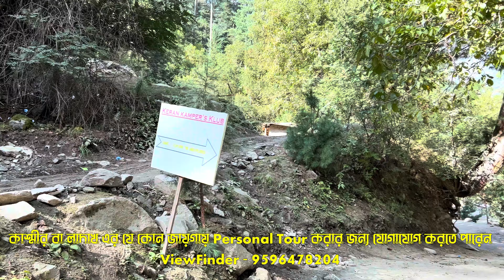Keran Village | Last Village Of India ( POK ) ..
ViewFinder  ( Suraj )
Travel Agen - এর থেকে অনেক কম খরচে ঘুরিয়ে দেখাবো আমরা  | থাকা খওয়া সব দায়িত্ব আমাদের  শুধু Train - এ আসলে ( Kolkata To Jammu  & Jammu To Kolkata) আর Flight - এ আসলে ( Kolkata To Srinagar & Srinagar  To Kolkata ) নিজেদের খরচ আর (Jammu To Jammu / Srinagar To Srinagar )Hotel , Food , Car , Sightseeing সবকিছু  Package বা শুধু গাড়ি যেটাই আপনারা চাইবেন আমরা বাবস্থা করে দেবো | আমাদের নিজস্ব গাড়ি ও Homestay আছে |